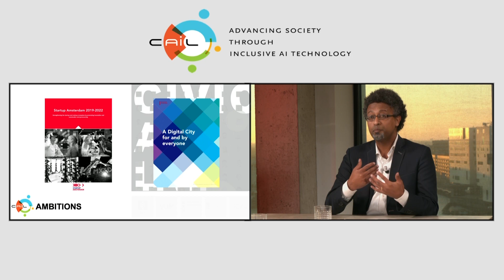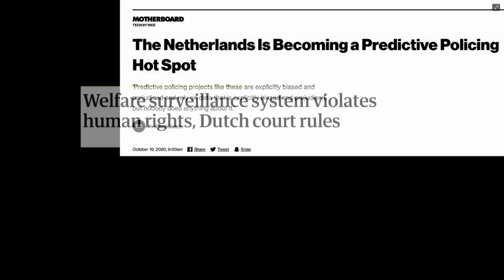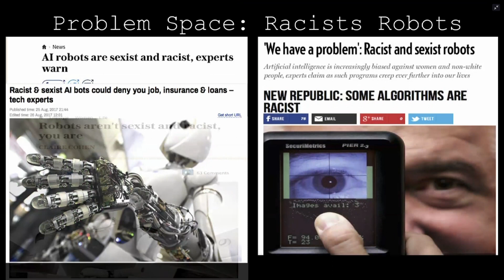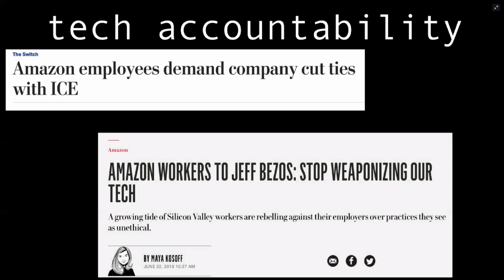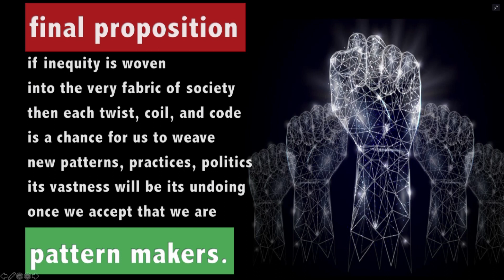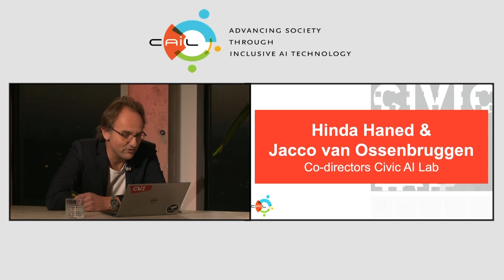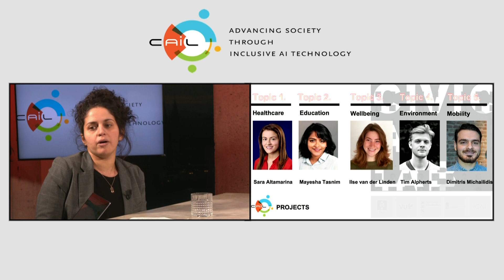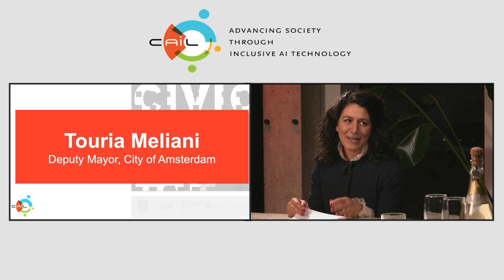Opening Civic AI Lab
The University of Amsterdam, the Vrije Universiteit, the City of Amsterdam and the Ministry of the Interior and Kingdom Relations are announcing the kick-off of a joint ICAI research lab on artificial intelligence for public values, the Civic AI Lab.
The Civic Lab had a kick-off event on December 10th 2020.

The program features an academic keynote by Ruha Benjamin from Princeton University, a reflection by Sigrid Johannisse from The Embassy of the Kingdom of the Netherlands in the US, overview of Civic AI Lab, and the official opening by Touria Meliani (Deputy Mayor, City of Amsterdam), Marieke van Wallenburg (Director-General for Public Administration, Ministry of the Interior and Kingdom Relations), Vinod Subramariam (Rector Magnificus, VU), Geert ten Dam (Chair Executive Board, UvA).